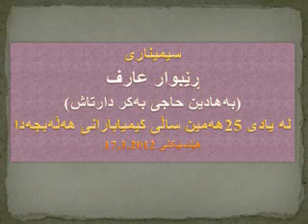ڕێبوار عارف له‌ یادی 25 ساڵه‌ی کیمیابارانی هه‌ڵه‌بجه‌دا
سیمیناری ڕێبوار عارف (به‌هادینی حاجی به‌کر دارتاش) له‌ هێلسینکی له‌ یادی 25 ساڵه‌ی کیمیابارانی هه‌ڵه‌بجه‌دا. له‌م سیمیناره‌دا ڕێبوار عارف کۆمه‌ڵی بابه‌تی گرنگ‌و شاراوه‌ دێنێته‌ ئاراوه‌. ئه‌م سیمیناره‌ له‌ لایه‌ن کۆمیته‌ی فینلنادی حزبی کۆمۆنیستی کرێکاریی کوردستانه‌وه‌ له‌ 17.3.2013دا ڕێکخرا.

Siminari Rebwar Arif (Bahadini Hajy Bakir Dartash) la HelSinki la yadi 25 salai kimyabarani Halabjada. Lam siminarada Rebwar Arif komale babati grng w sharawa deneta arawa. Am siminara la layan komitai Finlandi hizbi komonisti krekari Kurdistanwa la 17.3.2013da rekxra.

Seminar for Rebwar Arif, about 25 years of the chemical attack in Halabja. In this seminar Arif speak about many importants and hidden cases of the history. This seminar was organizaded by Worker-communist party of Kurdistan - Finland comittee on 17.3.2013.